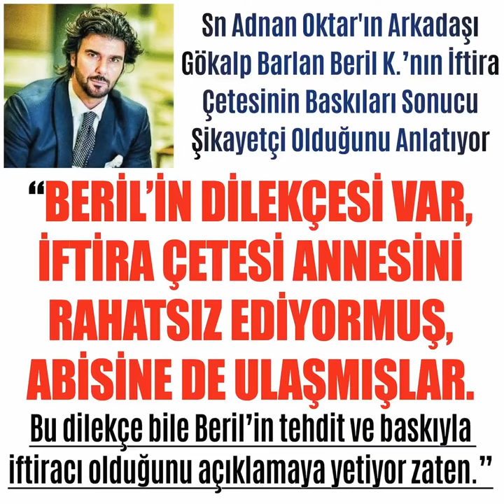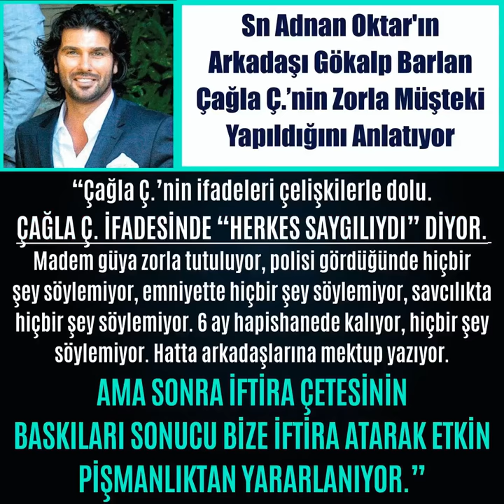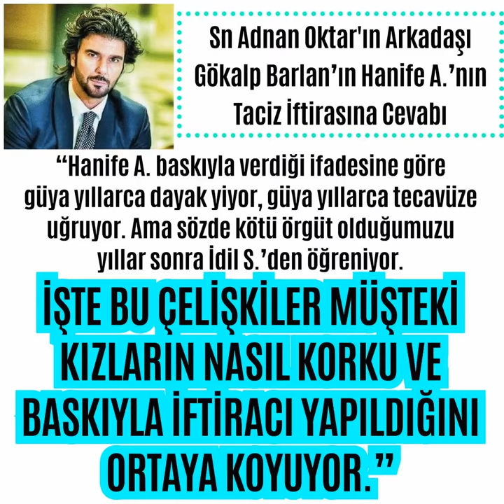İftira Çetesinin Baskıları Sonucu Şikayetçi oldular..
298 Adet Eser - Adnan Harun Yahya Külliyatı - Online Kitap Oku 🔗harunyahya-kitap.github.io

40 Adet Eser - Bediüzzaman Said Nursi Risaleleri 🔗